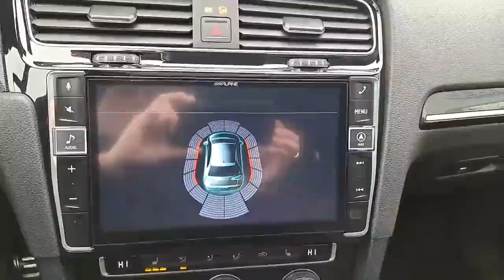Autohaus Ebner Albbruck VW Golf VII GTD 2.0TDI EU6 6028